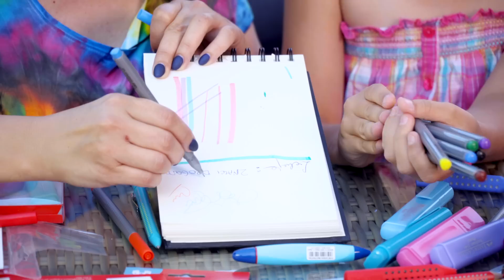Back to school, Akcesoria: kredki, farby, flamastry, pióra ..., Faber-Castell - odc. 2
Historia Faber-Castell sięga 1761 roku. Obecnie jest jednym z największych producentów najwyższej jakości produktów do pisania, rysowania, malowania oraz kreatywnej twórczości na świecie. Kompleksowe zaopatrzenie zakładów produkcyjnych w drewno pochodzące z odpowiedzialnie zarządzanych plantacji czyni grupę Faber-Castell liderem w sprawach dbałości o sprawy środowiskowe. Marka Faber-Castell to gwarancja jakości. Wspiera rozwój dzieci i ich naturalną kreatywność poprzez produkty odpowiadające specyficznym potrzebom w zależności od wieku. Wspomaga radość z rysowania, malowania i pisania jako ważnych środków wyrazu każdego dziecka i oferuje niezliczone możliwości kreatywnego i rozsądnego wypełniania czasu. Wyjątkowa jakość, żywe kolory, ergonomia i atrakcyjny design produktów wzbudzają entuzjazm dzieci, rodziców i pedagogów.